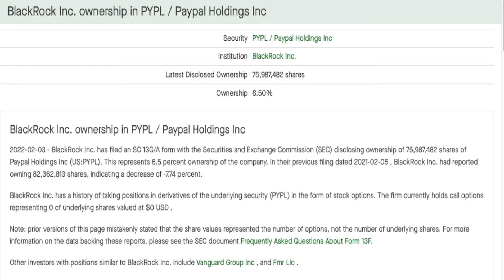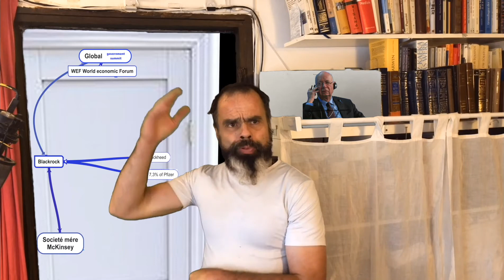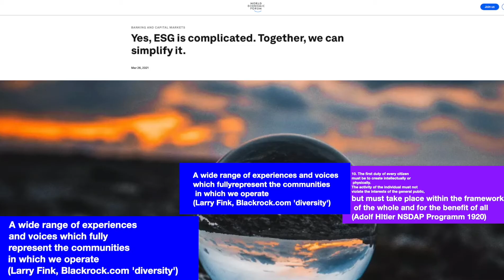Origines of ESG in English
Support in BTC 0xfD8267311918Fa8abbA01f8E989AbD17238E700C